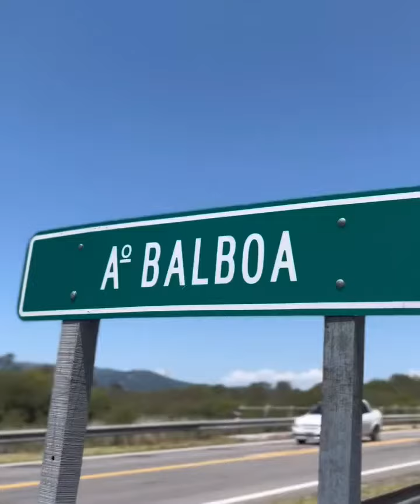SE CUMPLIERON 8 AÑOS DE LA TRAGEDIA DE LOS GENDARMES EN BALBOA.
En la madrugada del 14 de diciembre, tres micros de Gendarmeria Nacional circulaban sobre la ruta 34 desde Santiago del Estero hasta Jujuy, con el objetivo de intervenir en un operativo por una protesta que se realizaba contra el gobierno de Jujuy, a cargo de Gerardo Morales.
Al llegar al puente sobre del arroyo Balboa uno de los micros, en el que 50 efectivos del movil 5 viajaban, revento el neumatico derecho delantero, por el que el conductor perdio el control y el omnibus cayo al lecho del rio, unos 18 metros de altura, para quedar con las ruedas hacia arriba, a unos 20km de Rosario de la Frontera, en el sur salteño. Esto provoco la muerte de 43 efectivos de la fuerza de seguridad.